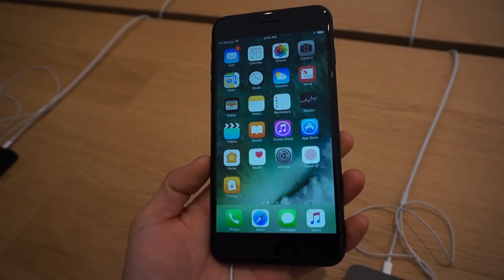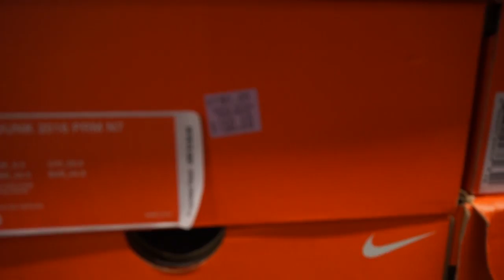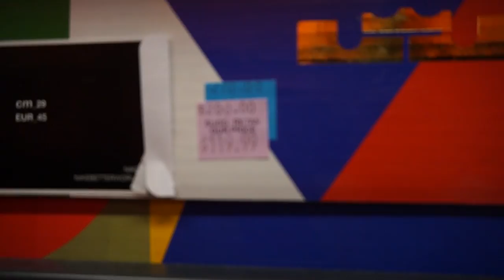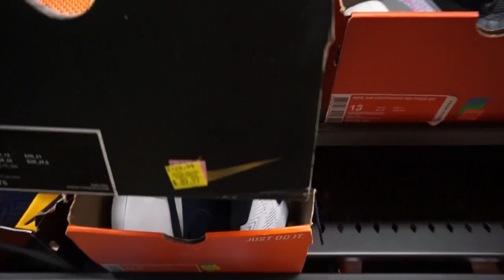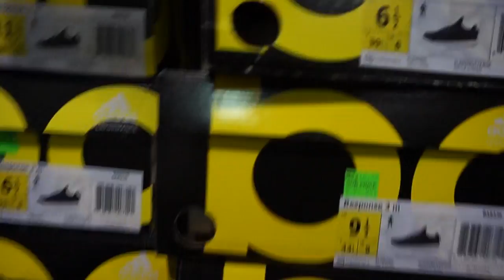The Sole Brothers TV VLOG #25! Notice My Shoes!!